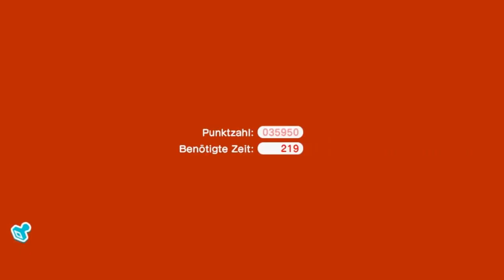SUPER MARIO 3D WORLD # 22 🐱 Spezialwelt in den Sternen!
Let's Play Super Mario 3D World - Part 22 - Spezialwelt in den Sternen! [HD • Blind • Deutsch]

➜ INFORMATIONEN ÜBER DIESES VIDEO:

Ab in die Sternenwelt! Nach einem farbenfrohen Regenbogen-Level packen wir die Super-Galaxie, in der wir Rosalina treffen und ab sofort als fünften steuerbaren Charakter auswählen dürfen! Neben einem The Legend of Zelda-Easter Egg begibt sich also auch noch Rosalina im wahrsten Sinne des Wortes auf den Holzweg!

Level in diesem Part:
Stern-1 Reise durchs Regenbogenland
Stern-2 Die Super-Galaxie
Stern-3 Auf dem Holzweg

➜ INFORMATIONEN ÜBER "SUPER MARIO 3D WORLD":

Dass sowohl die 2D-Jump 'n' Runs der "New Super Mario Bros."-Serie als auch "Super Mario Galaxy" Teil 1 und 2 für die Nintendo Wii erstklassige Games sind, steht wohl in jedermanns Augen außer Frage. Jedoch konnten sich "New Super Mario Bros." und "New Super Mario Bros. Wii" beide je gut 30 Millionen mal verkaufen, während "Super Mario Galaxy" "nur" 12,5 Millionen mal über die Ladentheken ging, "Super Mario Galaxy 2" brachte es auf 7,67 Millionen. Dieser klaffende Abgrund sollte also mit einem Mario-Spiel gestopft werden , welches 2D- und 3D-Elemente miteinander zu verschmelzen versucht - Nämlich der 3DS-Titel namens "Super Mario 3D Land". Dieses erfolgreiche Spiel bekam Ende 2013 mit "Super Mario 3D World" für Nintendo Wii U die wohlverdiente Fortsetzung.

Diesmal hat es Bowser auf die Feen des Feenlandes abgesehen und in Flaschen eingesperrt. Als Mario, Luigi, Toad und Peach Zeuge einer solchen Entführung werden, beschließen sie, Bowser in das Feenland zu folgen und den Feen in Not zu helfen. Das Spielprinzip erinnert stark an "Super Mario 3D Land", jedoch kommen vereinzelt Features des Wii U GamePad zum Einsatz und man kann jederzeit zwischen den besagten vier Charakteren (plus einen weiteren zum freispielen) wählen, um dessen individuelle Fähigkeiten auszuspielen. So können auch bis zu vier Spieler gleichzeitig das Abenteuer erleben und sich gegenseitig helfen oder behindern.

In den innovativen und spaßigen Leveln, in denen man für die 100% jeweils drei grüne Sterne und einen Stempel finden muss, warten auch neue Power-Ups auf den Spieler - Etwa die Superglocke, die die Helden in ein Katzen-Kostüm steckt. Damit können Gegner angegriffen und an Wänden hochgeklettert werden, um höhergelegenere Orte zu erreichen. Eine Kanonen-Box auf dem Kopf verleiht die Fähigkeit, Projektile verschießen zu können und die Doppelkirsche lässt den jeweiligen Charakter ein weiteres Mal erscheinen, jedoch müssen dabei alle multiplizierten Helden zeitgleich gesteuert werden. Mit 5,6 Millionen verkauften Einheiten ist "Super Mario 3D World" hinter "Mario Kart 8" und "New Super Mario Bros. U" das drittbestverkaufteste Spiel auf der Nintendo Wii U. Im Februar 2021 erschien mit "Super Mario 3D World + Bowser's Fury" ein Port mit neuen Inhalten für die Nintendo Switch.

• Vollständiger Name: Super Mario 3D World
• System: Nintendo Wii U, Nintendo Switch
• Deutschland-Release: 29. November 2013 (Wii U), 12. Februar 2021 (Switch)
• Genre: 3D-Jump 'n' Run / Platformer
• Altersfreigabe: Ab 0 Jahren

★ Viel Spaß mit Let's Play "Super Mario 3D World"! ★